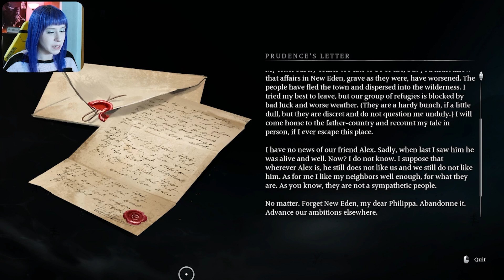Banishers: Ghosts of New Eden | Let's Play | Part 3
Red is off to defeat the beast for the Woodfolk, but there's more than meets the eye.

00:00:58 Prudence in all Things
00:07:14 Talking to Prudence
00:23:58 Speak to Thomas
00:33:05 Antea and Red Fire Cutscene
00:36:17 The Beast
00:46:11 Searching for The Beast
00:50:40 The Beast - Mines
00:56:26 The Beast Tracks
01:09:51 Antea and Red Fire Cutscene
01:22:21 The Beast - Settlers Demise
01:30:03 Fighting The Beast
01:45:20 Banishing The Beast and Confronting Thickskin/Kate
01:58:52 Starting Old Acquaintances

Episode Summary:
Red has an uncomfortable meeting with Thickskin and Kate where he finds out the town is plagued by a mysterious beast. He takes on the task to defeat it, but will find out there's more than one side to a story. Prior to this Red and Antea have a run in with a Prudence an intelligent woman with a concerning background.

Game Info:
It's 1695 in New Eden. We are banishers who are here to investigate the sources of evil plaguing the communities. Our main characters Red and Antea are tasked to dispel curses using ancient rituals. Their main goal is to protect the living from these entities.  A heavy narrative action rpg from the same studio DON'T NOD that brought you Life is Strange and Vampyr.

Release Date: 02/12/2024
Developer: DON'T NOD
Publisher: Focus Entertainment

Credits
Graphics/Stock Video/Music:
Canva.com
Spooky Intro Video - Black and White Minimal Modern Horror Animated Spooky YouTube Video - by Idea Trader© @ideatrader via Canva.com